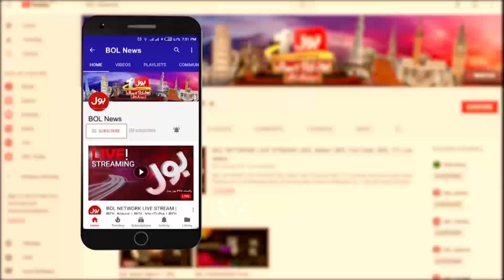Petrol Prices Increases | Govt Big Announcement | Breaking News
Petrol Prices Updates | New Petrol Prices | Govt Increase Petrol Prices | Inflation in Pakistan